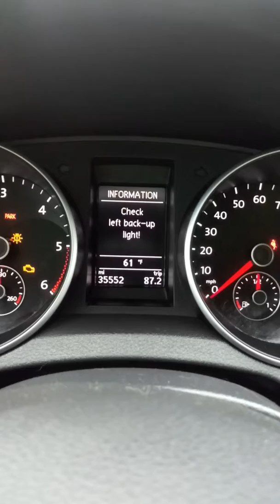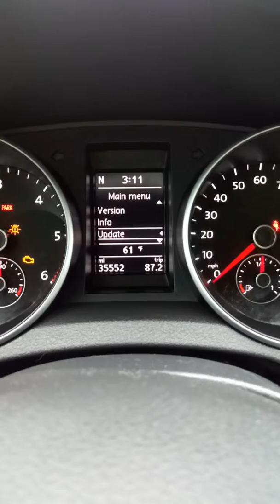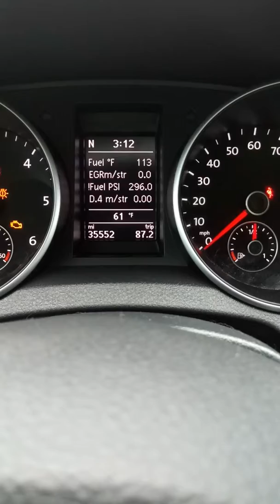Polarfis v 2.6 still not working